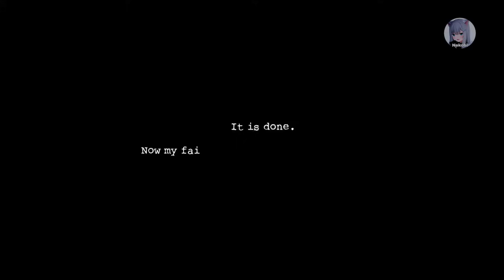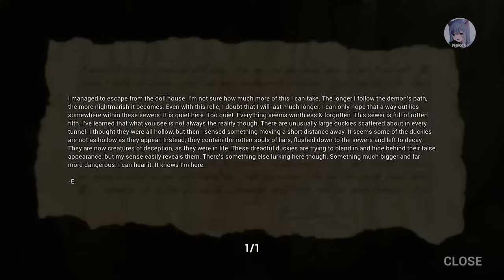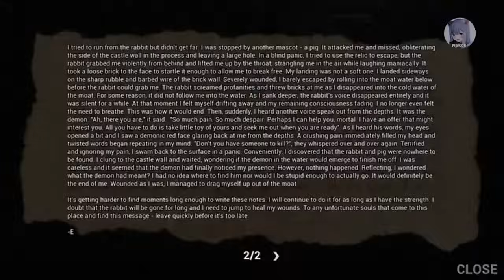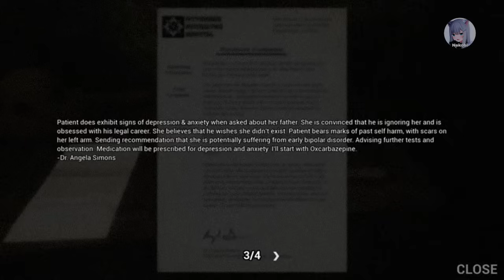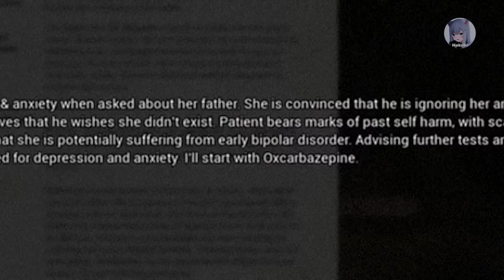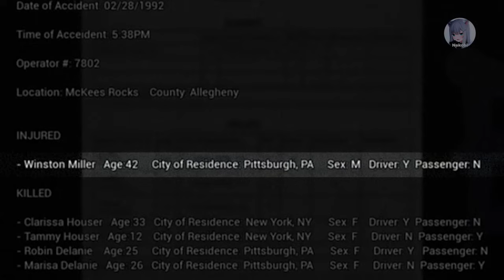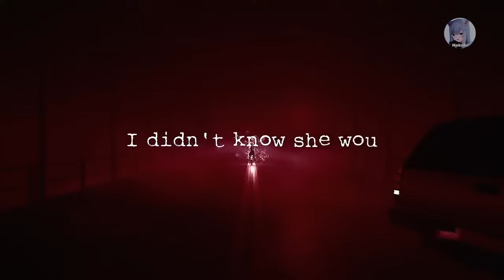PLOT: Malak Iblis Penghancur Dunia (alur Game Dark Deception all Chapter 1-4)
Release plot :: 23 Desember 2023

Pembahasan dalam video meliputi !!
Game Dark Deception All Chapter (1-4)
alur game + ending

00:00 opening
01:43 PLOT
21:40 Explanation

Playlist music :
dark Deception collection

Droomp plisss collab

Credits : Glowstick entertainment

Vidio bersifat hiburan tidak ada maksud menyingung pihak manapun
bila ada yang tersinggung
ya maaf !!